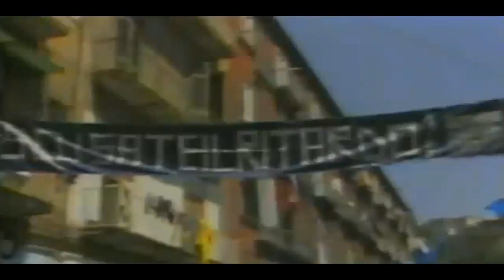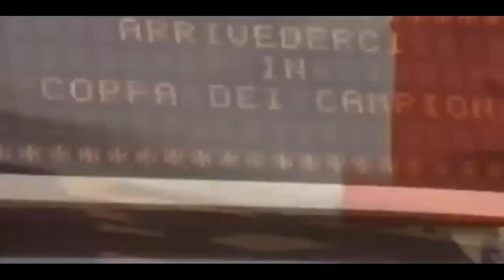Diego Maradona ● Goals and Skills ● Napoli 1986 87 ● Il primo scudetto del Napoli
Goal e Magie del "Pibe de Oro", Diego Armando Maradona, con la Maglia del Napoli, nella Stagione 1986/87, quella del Primo Scudetto per la Società Partenopea!